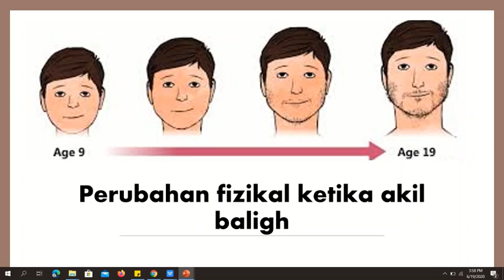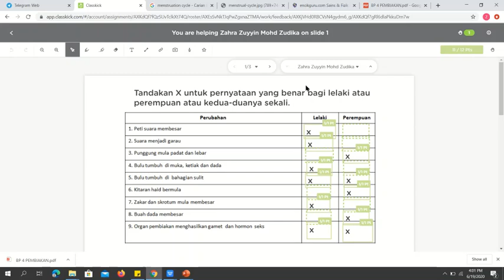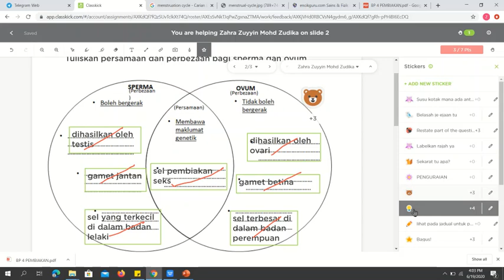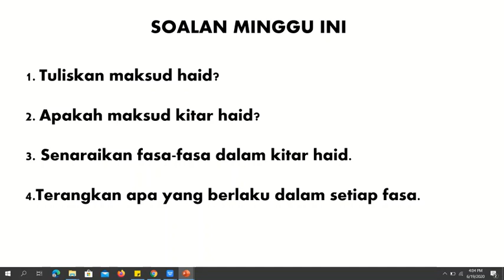Perbincangan latihan minggu lepas 8/6-12/6/2020